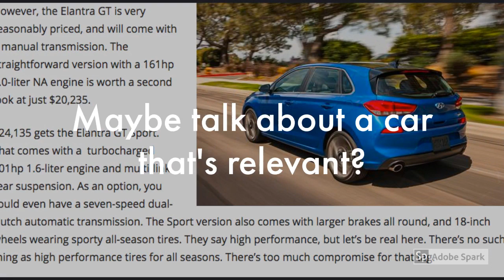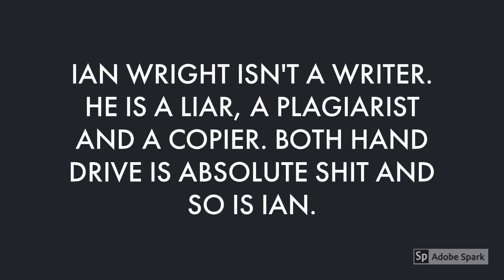How to master any game in just hours FOR FREE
Listen you little shit. This is MY tonka truck collection. This is MINE that I bought with MY own money you damned fool. You gangly necked little bastard this is MY shit bitch. I will COME to your house.

“Hey Alex, it's me Reggie. I'm just calling to let you know that we're shipping to your store 100 copies of the latest installment in the Mario franchise. I gotta go now Alex, and get back to playing Animal Crossing New Leaf on my Nintendo 3DS. Goodbye!”

If you 😶 are really ✔ being serious 😳, this 👉 sub 💪 was made to store important 😎 documentaries 📑 one day we may need 👨‍🎓, and we shall easily 😀 "copy-paste" 🤯 them in our resumes 😎😎 for applying to jobs 💯.

CHAPTER 9.

Should cat girls have human ears? On a certain level, it doesn't make any sense. Why do they need 4 ears? Do they have some kind of 5th-dimensional ultra-precise hearing? But consider the alternative. If they only have cat ears, they might be more biologically feline than human. While the cat-like reflexes and night vision might seem like perks, that would immediately make liking cat girls bestiality, which as we know is ridiculous. How can something so natural and perfect be so unholy? Additionally, if your waifu is a human crossed with a non-mammal animal, further complications would arise. The biological barrier would be too great and these waifus would lack organs and systems unique to mammals. To have cat girls with only cat ears would require you to give up all hopes of your dinosaur waifu. You know the one. Therefore, cat girls are simply human girls with some cat-like traits. The car ears would not be ears at all but simple fluffy pieces of flesh protruding from their skull. I rest my case.